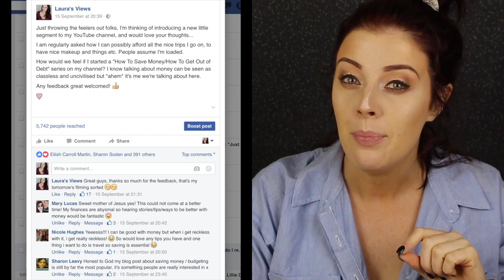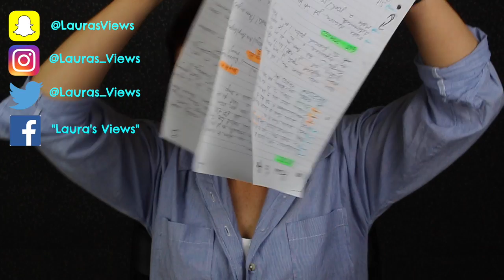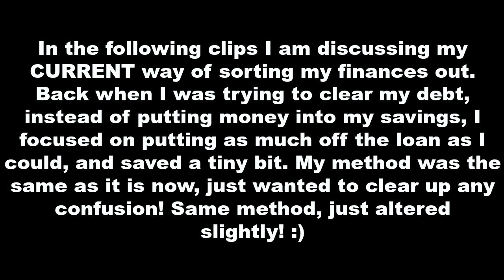Clear Debt && Save Money FAST! [Laura's Views]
In this video I am sharing how I got myself out of debt and built my savings, and how you can too! Thumbs up for more money saving tips/hacks! :)

Music featured in this video:
AB